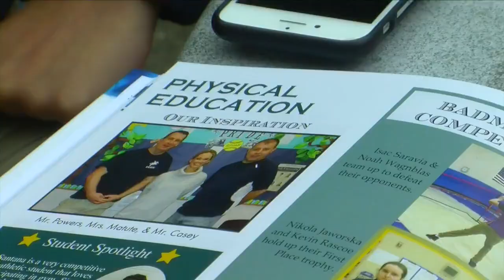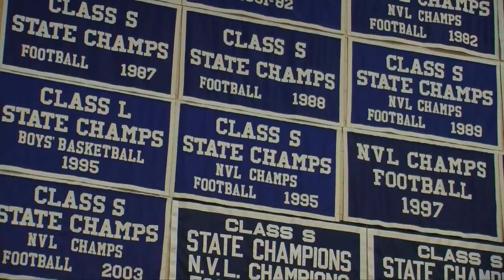Ansonia High School End of Year 2018